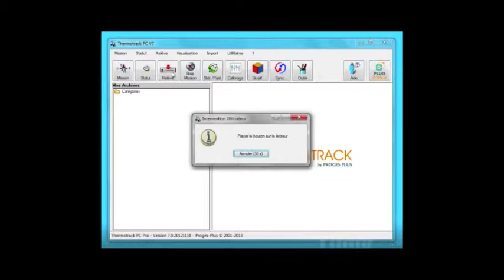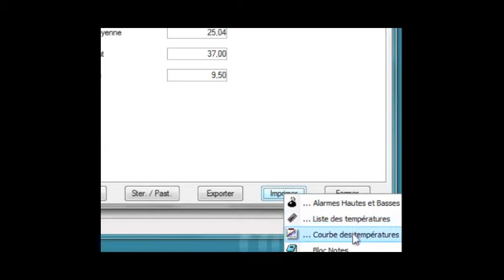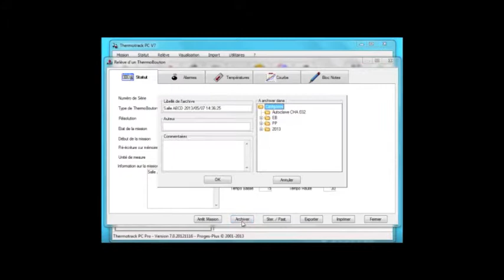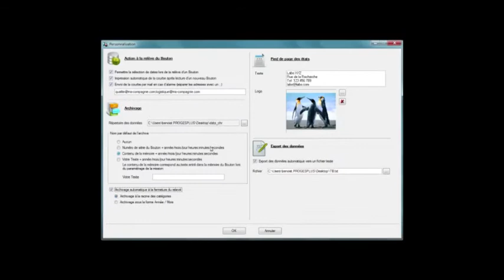Thermotrack PC Lecture d'un Thermo Bouton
Découvrez ici comment obtenir en 2 clics un graphique de température avec Thermottrack PC.
Bien plus encore, découvrez toutes les possibilités et les options qui vous font gagner du temps dans l'utilisation de vos enregistreurs de température Thermo Boutons et Hygro Boutons